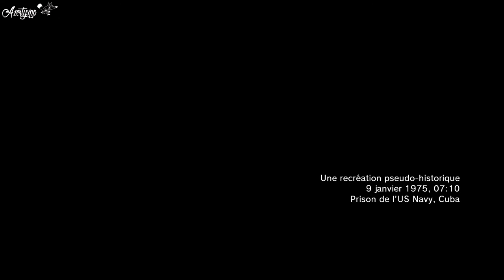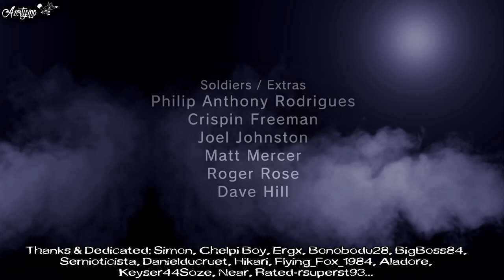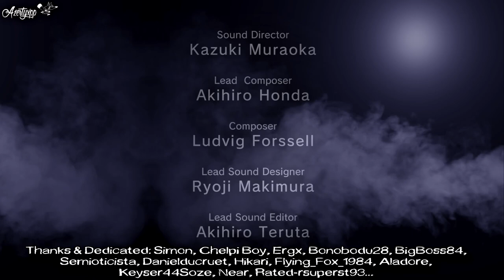[PS4]MGSV GZ Speedrun SideOps4 Multi Segments/ Stealth - 1:20.464 1080p60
Speedrun Multi Segments on SideOps4 (1080p60), Difficulty Hard, No Reflex Mode, No Alert, No Kill, Stealth Tactical, S Rank, 3 Segments (2 Checkpoint)...

Joke song: SuperCopter/ AirWolf Theme ^-^"

Time: 1:20.464, Included Leaderboard Top 10, runner azertyxpp/ aZeRtYxP

Tanks & Dedicated: Simon, Semioticista, Keyser44Soze, Near, Rated-rsuperst93, Aladore... Community GamerGen & Metalgearsolid.be...